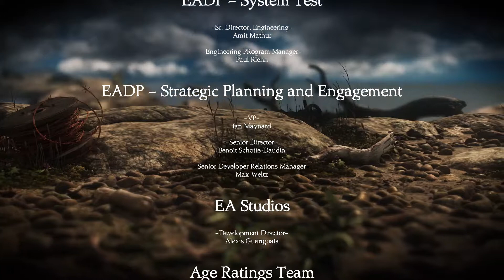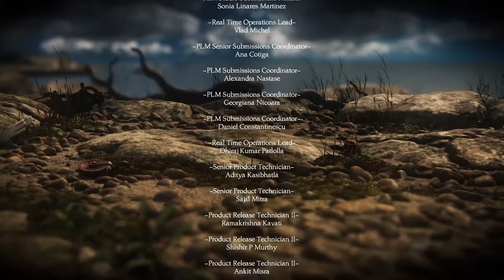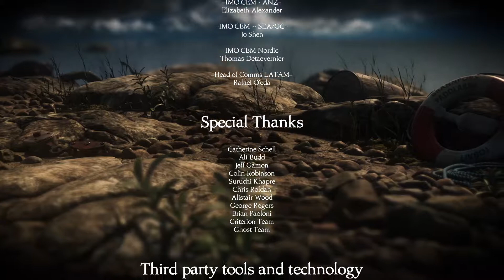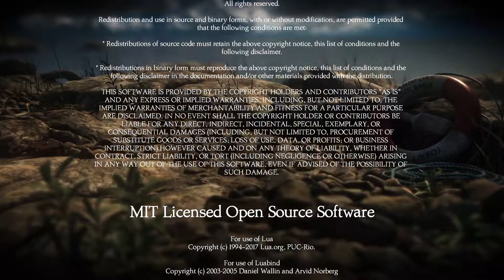Half a Mind Plays Unravel Two Part 8 (Final)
We did it! Thanks to anybody that is even reading this